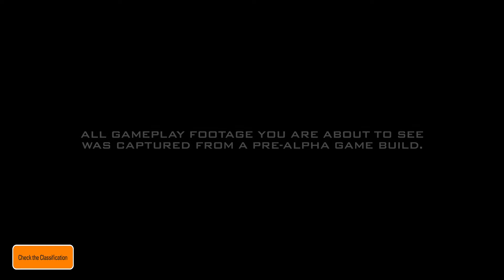Gotham Knights - Gameplay Demo Trailer